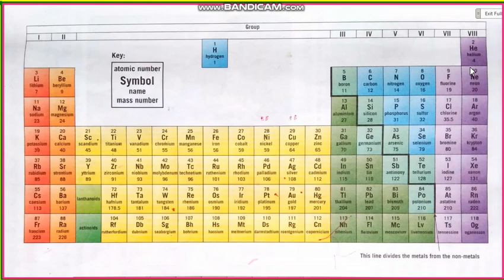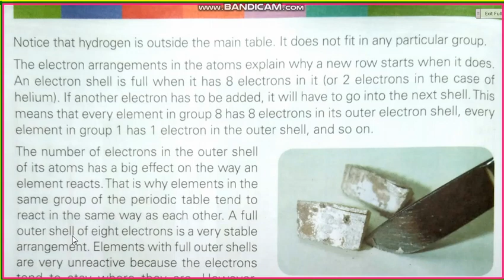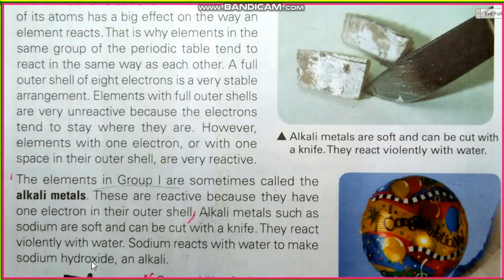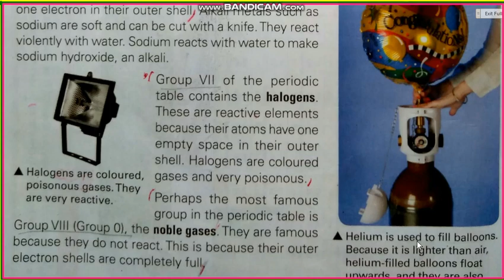Science 7th Ch 3 The Periodic Table (Groups of periodic table)